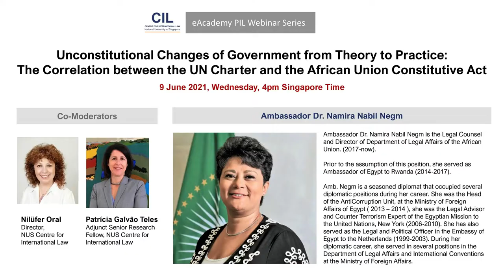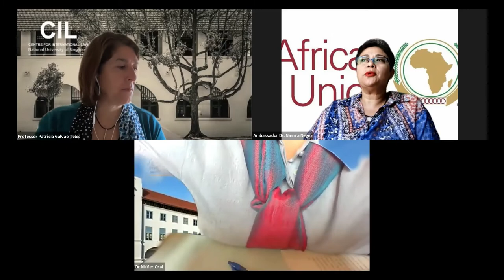Amb Namira Nabil Negm: UCG from Theory to Practice: UN Charter and the AU Constitutive Act.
Ambassador Dr. Namira Nabil Negm on UCG from Theory to Practice: The Correlation between the UN Charter and the AU Constitutive Act.

The UN Charter is concerned about the maintenance of international peace and security rather than Unconstitutional Changes of Government (UCG). However, the African Union (AU) Constitutive Act adapted itself to address one of the major reasons that threatens the regional peace and security which is UCG. Based on this difference, the UN sanctions regime is not automatically triggered by an UCG unless the situation escalates to threaten the peace and security around the world. On the contrary, the AU sanctions regime is triggered by the mere existence of UCG.